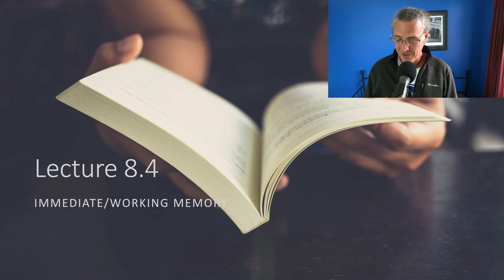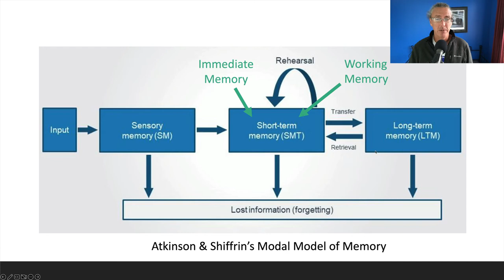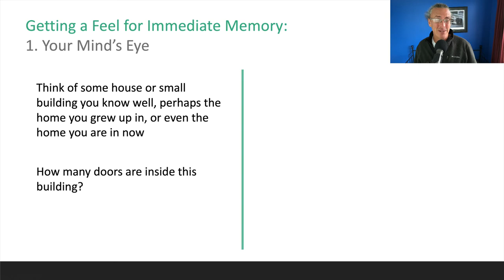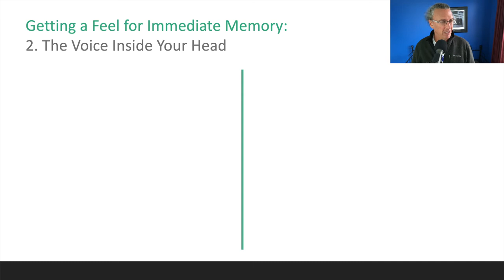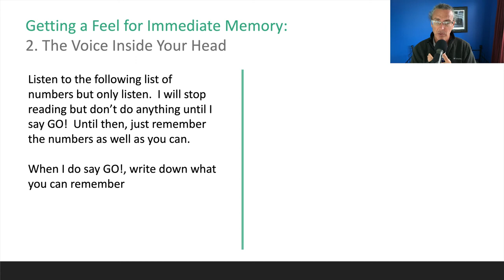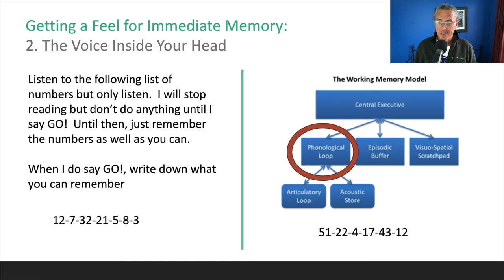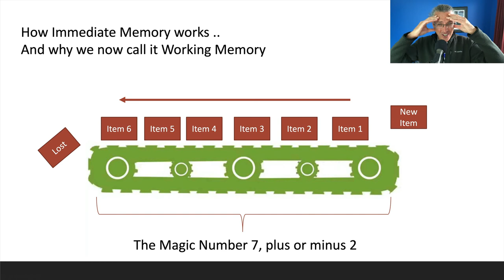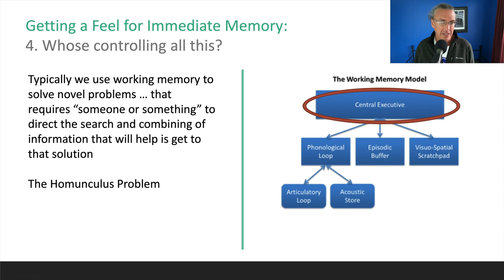Lecture 8.4 - Working Memory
Aka, your conscious mind!